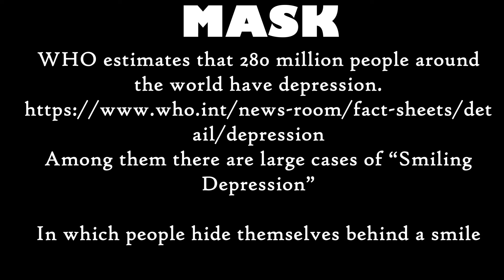Mask - Where sadness hides behind a smile - Animated short Film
WHO estimates that 280 million people around the world have depression.

Among them there are large cases of “Smiling Depression”

In which people hide themselves behind a smile

Short animated film by Whitestar doc